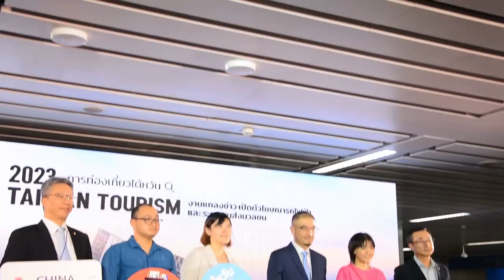Ch8 การท่องเที่ยวไต้หวัน ดันแคมเปญ Unseen Taiwanสร้างไต้หวันเสมือนจริงผ่านระบบขนส่งมวลชนในกรุงเทพฯ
✅การท่องเที่ยวไต้หวัน ดันแคมเปญ Unseen Taiwan
สร้างไต้หวันเสมือนจริงผ่านระบบขนส่งมวลชนในกรุงเทพฯ

สถานีรถไฟใต้ดินจตุจักร กรุงเทพมหานคร; ไต้หวันถือเป็นอีกหนึ่งประเทศที่เป็นหมู่เกาะในเอเชียตะวันออกอันเป็นจุดหมายปลายทางสำหรับนักท่องเที่ยวทั่วโลก ซึ่งในปีนี้สำนักงานการท่องเที่ยวไต้หวันได้มีการประชาสัมพันธ์กิจกรรมอย่างต่อเนื่อง โดยมีการประกาศแต่งตั้งนักแสดงชื่อดัง ‘บอย-ปกรณ์ ฉัตรบริรักษ์’ รับหน้าที่แบรนด์แอมบาสเดอร์

4 Ku-band @ 54 MHz
24 Ku-band @ 27 MHz

Downlink Information:
NAT TV 1 and 2
Transponder: 22
Frequency: 12090
Symbol Rate: 20000
FEC: 3/4

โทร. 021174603